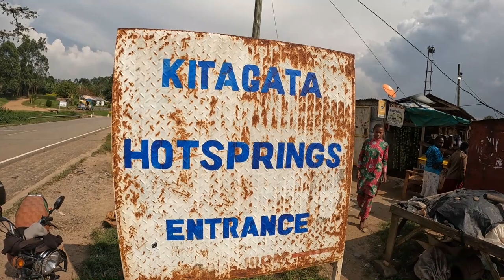KITAGATA HOT SPRING WHERE WATER BOILS AT 68 DEGREES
THESE HOT SPRING ARE LOCATED ON ISHAKA KAGAMBA RD IN SHEEMA COUNTY,IN SHEEMA DISTRICT IN WESTERN UGANDA,PEOPLE HAVE DIFFERENT BELIEFS ,THEY TAKE SHOWERS IN THOSE WATERS,SOME DRICK FROM IT FOR BLESSINGS AND FOR SICKNESS RECOVERIES.